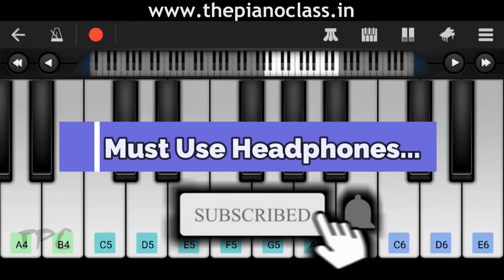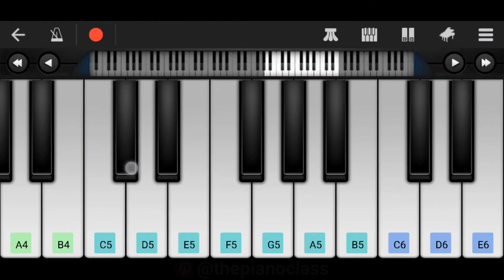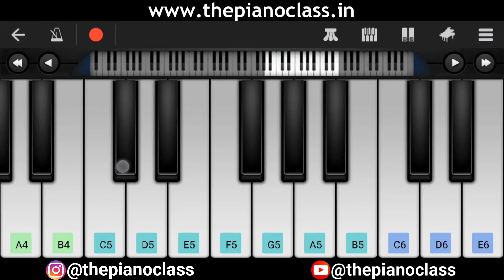Radha Krishna Serial Song Star Bharat Easy Piano Tutorial With Beats - ThePianoClass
1] radha krishna song piano tutorial
2] radha krishna song on piano
3] radha krishna song easy piano tutorial
4] Radha Krishna Serial Song

Note : 100 INR ( Per Song ) Full Song Notes.
Format ( Mobile Piano + Western ( CDEFGAB )  )

Other Songs Piano Tutorials...

5) Mere Liye Tum Kaafi Ho Piano Tutorial | Shubh Mangal Zyada Saavdhan | Ayushman Khurana Slow and Easy

About: ThePianoClass is a YouTube Channel, where you will find Hindi, English, Punjabi, And Marathi
songs piano tutorials, tutorials are presented in Mobile Piano format Because of which everyone can
learn easily, New Video is Posted Every Week :)